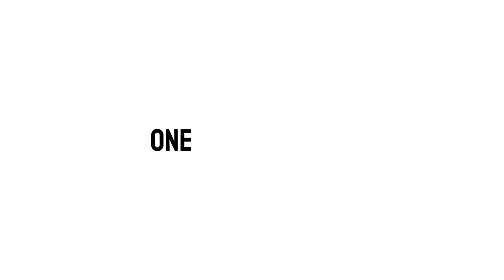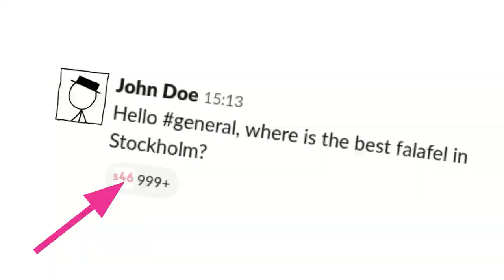KonferenSE:19 • Lightning Talk • Marcus Näslund: Being a data-driven slacker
Why are slack messages less positive on Fridays? What are the most reposted questions? When are people most active? How many more cat photos than dog photos get posted? Which Klarnaut is most often tagged? Where are most leadership principles talked about? This talk is a kind-of-serious statistical analysis of Klarna’s slack usage over the past years. Learn how even the core of our internal communications can be metrics-driven, letting all teams shine!

Marcus Näslund
It has been said that software engineers turn coffee into code, but Marcus mostly runs on tea and chocolate. During his mathematics studies at Uppsala University he fell in love with teaching, and has carried this over into his software engineering career. He’s been working with the AI & Automation domain at Klarna for a year and a half, where he makes machines learn using Python, and enjoys discussing and teaching clean code and good development practices. He also thinks there is no such thing as too many cats.